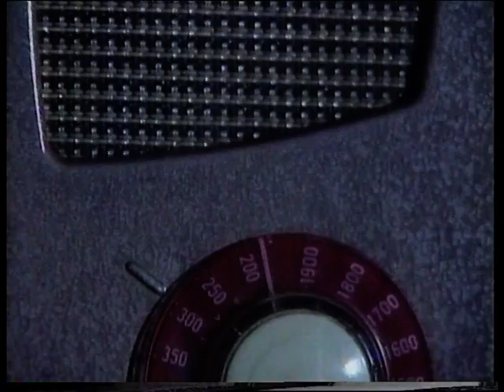The Bystanders Reunion Concert 98' @ Maesteg Town Hall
Whole Lotta Money - BBC Wales 1998